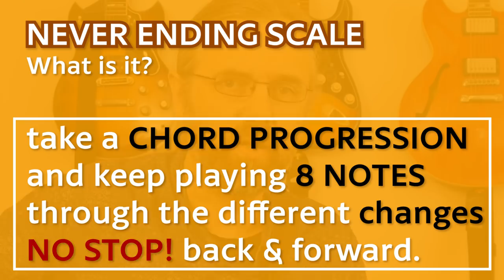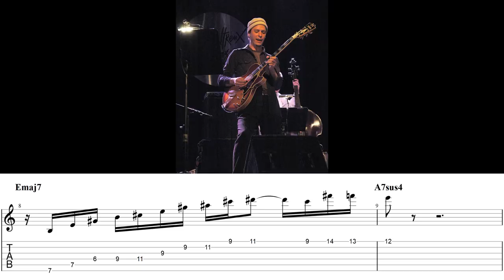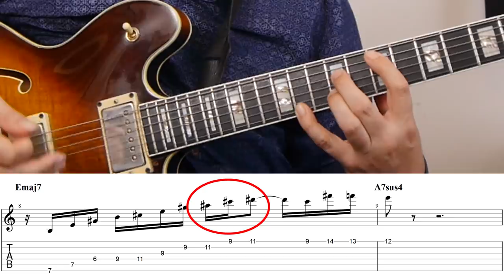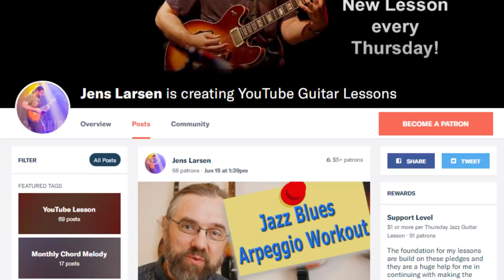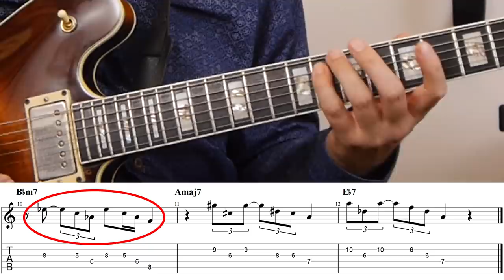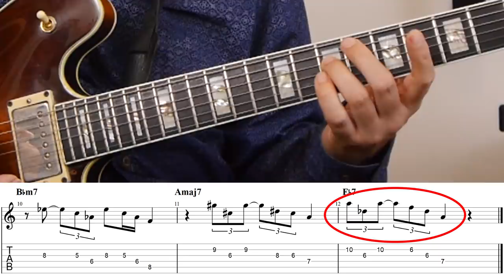Kurt Rosenwinkel - This Is What Makes His Style Unique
This Kurt Rosenwinkel Lesson is taking a look at a few phrases from his solo on Nefertiti off the Mark Turner "Ballad Session" album. Kurt has a very unique and strong sense of melody and I am focusing on one aspect of his playing in this video, highlighting melodies that have a large range and move across the barline.

Kurt Rosenwinkel is one of the most influential jazz musicians of the last 20 years. His impact on the scene both as a jazz guitarist and as a band leader/composer has been huge.

If you like this video and want to help translate it into your own language you can do so